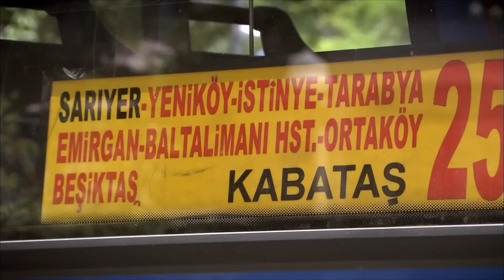Сила кохання Феріхи - 58 частина HD (Український дубляж)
Хоча Феріха готова зізнатися Еміру у всій брехні з більшою рішучістю, ніж будь-коли раніше, те, що сталося, бентежить усіх. Той факт, що Мехмет потрапив до лікарні і звинуватив Еміра у своїх свідченнях, знову змінює ситуацію. Захра, яка звинувачує Еміра в тому, що сталося з її сином, розлючена, тоді як Феріха ні на мить не втрачає віри в Еміра. Той факт, що Феріха стоїть за своєю любов'ю, незважаючи на те, що сталося, для Захри непростимий. Опинившись між двома вогнями, Феріха стає новим випробуванням для закоханих, коли вона намагається підтримати Еміра в його важкі дні, викликаючи підозри через помилку, зроблену Деком, Уналом. Декомму декомунізація, з іншого боку, залишається між емоціями та логікою Санема, який заплутався після того, що сталося між ним та Левентом, тоді як Феріха продовжувала працювати прибиральницею повного човна. Коли шлях Феріхи і Санема перетинається на човні, вся брехня спливає на поверхню. Вся правда на кінчику язика Санема, який бачив Ем Деку і Феріху разом і, більше того, раптово опинився в положенні матері Феріхи.

Гравці:
Я бачив це у Вахіде
Хазал Кая
Кагатай Улусой
Немає захоплення тек1ту
Меліх Сельчук
Сейда Атес
Юсуф Акгун
Деніз Угур
Аху Сунгур
Меч миру
Уфук Тан Алтункая
Пелін Ерміс
Седеф Шахін
Фейза Цівелек

ВИРОБНИЦТВО: МІЙ МЕДІААПІМ
РЕЖИСЕР: БАРІС ЙОШ
ПРОДЮСЕР: ФАТІХ АКСОЙ
ОПОВІДАННЯ-СЦЕНАРІЙ: МЕЛІС ЦІВЕЛЕК, СІРМА БЕРН
МИСТЕЦЬКИЙ КОНСУЛЬТАНТ: Есра Ергун Казмірчі